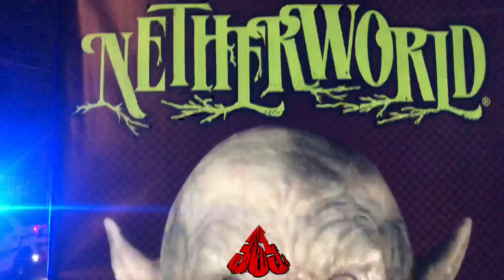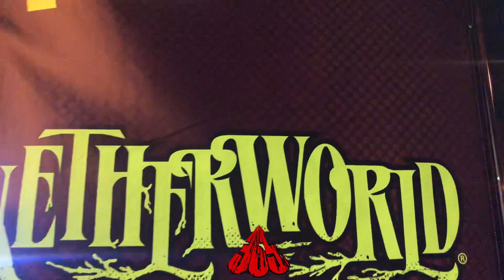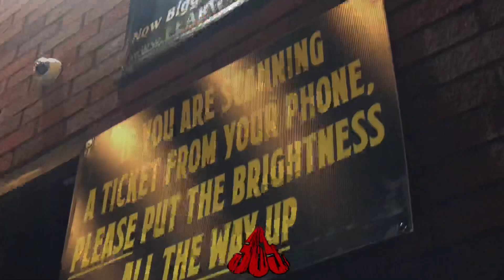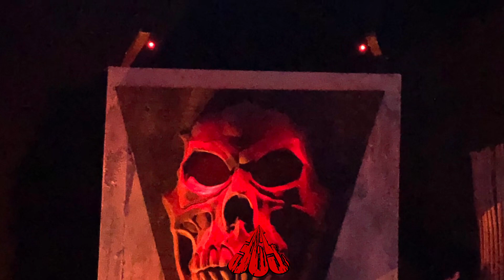Netherworld 2019 | INSIDE THE GRIND 365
Tionna and Corey aka Munchkin and Mister take on Netherworld in this exciting short film. Take a look at some of the exciting characters and props in the world’s largest haunted house. Find out if it’s a real thrill or not worth a dollar 💵 bill. 🤔🤷🏾‍♂️